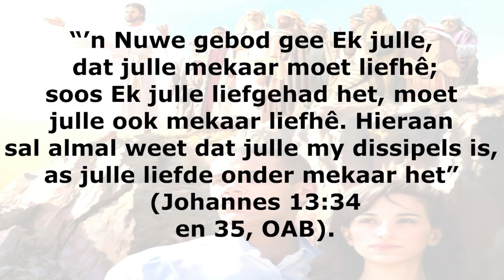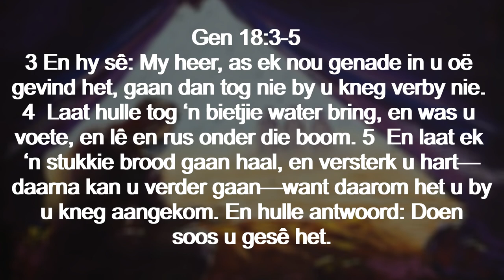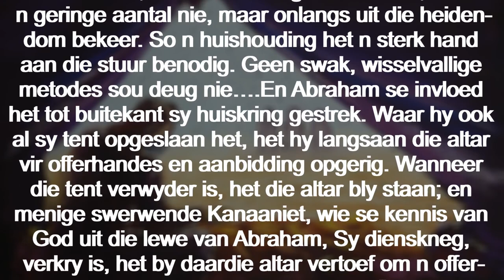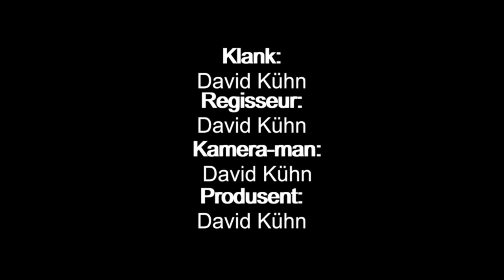Sondag 22 Okt - Die gawe van gasvryheid.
Les 4 –  Die uitdra [uitleef] van God se sending
21–70 Oktober

Aanbieder:
David Kühn

Jesus Christus.